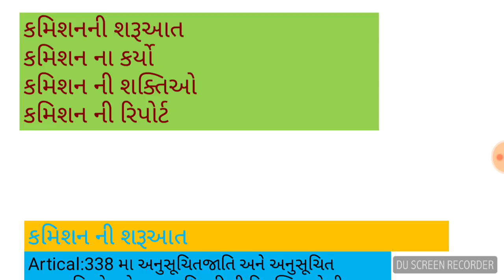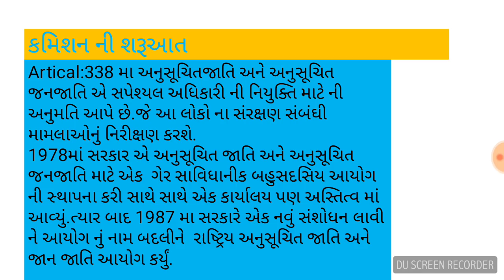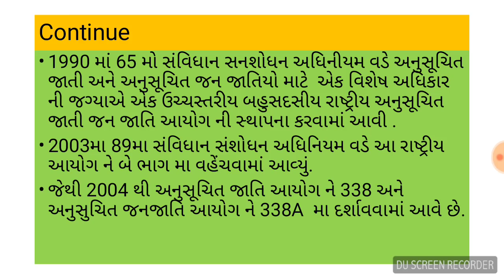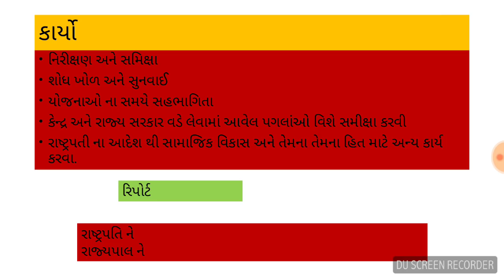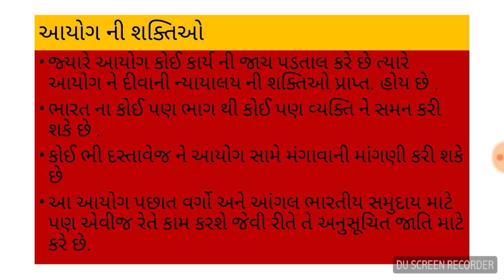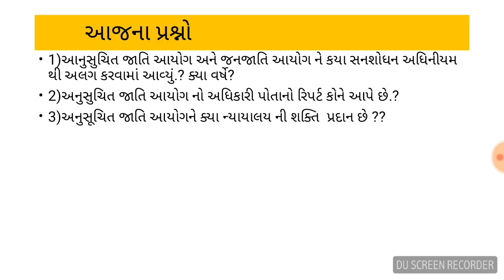Constitution of India in gujarati lesson 3| SC ST COMMISSION |Indian Constitution GPSC GSSSB TALATI